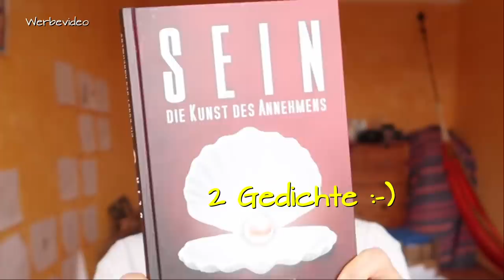Gibt es diesen Kanal 2019 noch??? DANKE für alles!!!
👉 Sein - Die Kunst des Annehmens